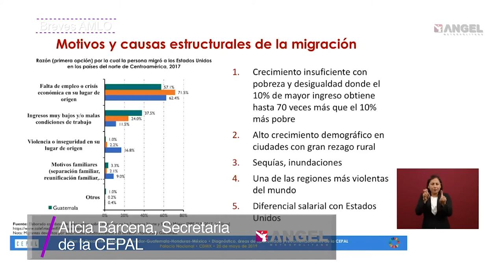Las Breves del Ángel con Cesar Aldama 20.05.19